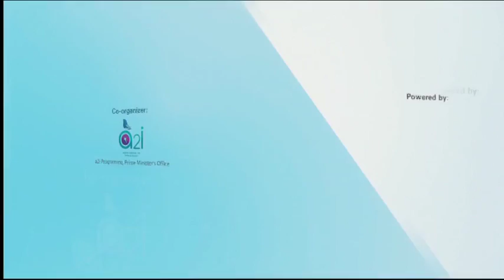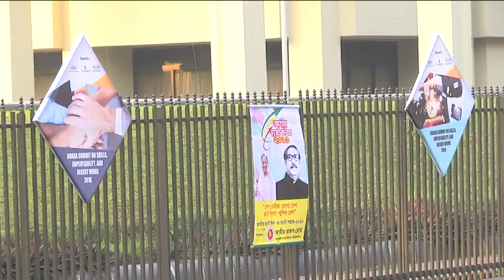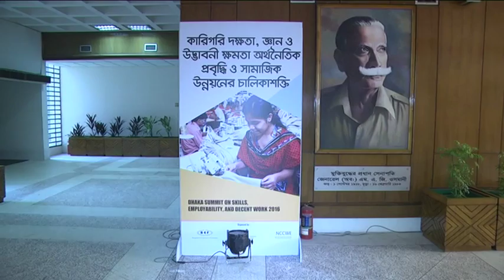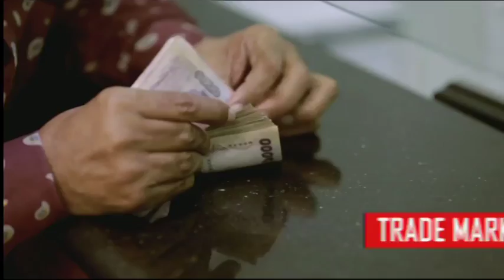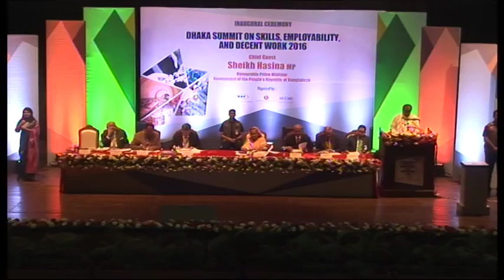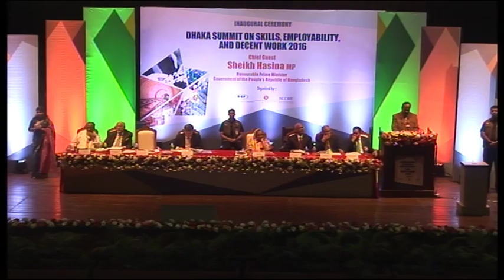DHAKA SUMMIT ON SKILLS, EMPLOYABILITY, AND DECENT WORK 2016 | Opening Ceremony